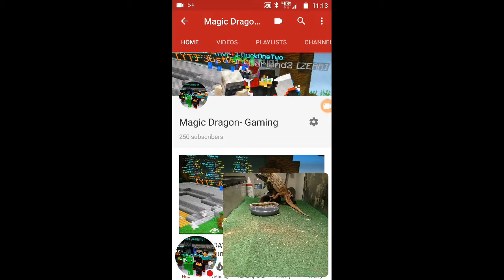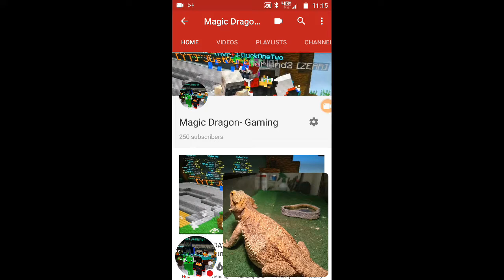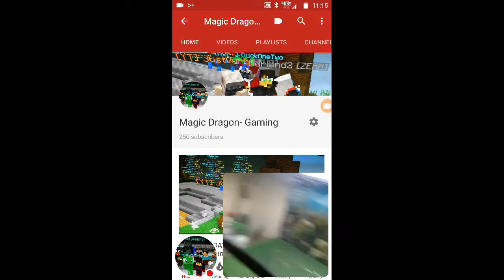Vlog with Bob #5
Another Vlog with Bob
Bob is a bearded dragon